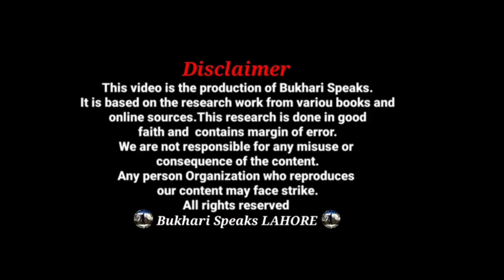How Can Soldier Become Second Lieutenant|Join Pak Army in ISSB|Join Pak Army as Commissioned Officer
Hi Everyone! Today we are going to talk about How Can Soldier Become Second Lieutenant. We also gave your Answers in our Q&A Session about Join Pak Army in ISSB and all the Tips & Tricks of Inter-Services Selection Board Exam 2021. If You Want to Join Pak Army as Commissioned Officer Than this video Exactly for You People Where You Will Be Able To Learn How To Get Commission in Pakistan Army Through ISSB Procedure.